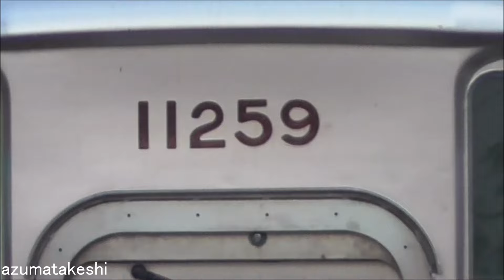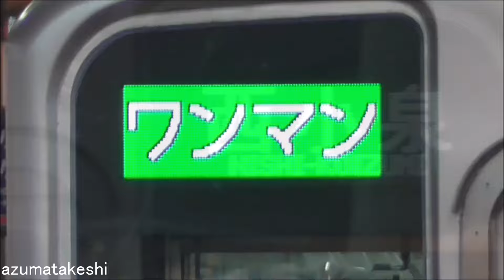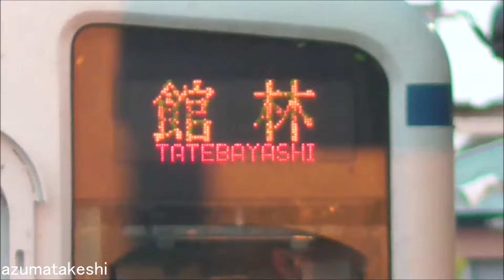【8572F×11259F 東武小泉線 期間限定 貴重な並び！】東武ワンマン10030系 6編成目 11259F運用開始、館林以北ワンマン8000系 2両 残り1編成 8572F 再び運用復帰！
2024年08月09日

館林以北のワンマン8000系 2両は、ワンマン10030系で置き換え、および亀戸・大師線への転属により、世代交代が進み、ラスト1編成 8572Fのみとなっています。
残り1編成となった8572Fも、いつ館林以北から姿を消してもおかしくない状況となっています。

一方、 2024年08月05日 6編成目 11259Fが、桐生線・小泉線(東小泉⇔太田⇔赤城)で運用開始しました。

本日、残り1編成 8572Fと、運用開始直後の11259Fが小泉線の運用に入りましたので、並びを撮影して来ました。

◆館林以北 ワンマン8000系 8572F運用履歴
　2024年04月20日 11257F運用開始に伴い運用離脱
　2024年05月20日 1か月ぶりに運用復帰（桐生線）
　2024年07月14日 再び運用離脱
　2024年07月27日 2週間ぶりに運用復帰（桐生線）

◆10030系 リニューアル＆ワンマン工事履歴
　　編成　　津覇入場　　　 工場内工事開始 屋外留置　　　 南栗橋入場　　 南栗橋出場 　　運用開始　　　　廃車
　①11258F　2022年02月15日 2022年12月28日 2023年08月19日 2023年10月16日 2023年11月07日 2023年12月21日→8561F
　②11263F　2022年02月15日 2023年07月29日 2023年10月27日 2023年12月25日 2024年01月19日 2024年01月26日→8565F
　③11261F　2022年05月11日 2023年08月26日 2023年12月09日 2024年02月01日 2024年02月15日 2024年02月20日→8562F
　④11266F　2022年05月11日 2023年10月02日 2024年01月27日 2024年02月16日 2024年03月01日 2024年03月02日→8568F
　⑤11257F　2023年11月14日 2023年11月25日 2024年03月09日 2024年03月25日 2024年04月09日 2024年04月20日→8572For8575F
　⑥11259F　2023年11月14日 2023年12月25日 2024年05月04日 2024年05月30日 2024年07月23日 2024年08月05日
　⑦11260F　2024年01月12日 2024年02月17日 2024年06月01日 2024年06月25日 2024年08月09日

◆東武10030系 2両固定（18編成×2両＝36両）検査期限データ
　車番　 製造　　ワ更新　全検・重検　検切れ
　11264F 1995年　未更新　2020年09月→2024年09月（運用中）
　11268F 1996年　未更新　2020年11月→2024年11月（運用中）
　11265F 1996年　未更新　2021年01月→2025年01月（運用中）
　11267F 1996年　未更新　2021年11月→2025年11月（運用中）

　11258F 1994年　2023年　2023年11月→2027年11月（ワンマン）
　11263F 1995年　2024年　2024年01月→2028年01月（ワンマン）
　11261F 1995年　2024年　2024年02月→2028年02月（ワンマン）
　11266F 1996年　2024年　2024年03月→2028年03月（ワンマン）
　11257F 1994年　2024年　2024年04月→2028年04月（ワンマン）
　11259F 1994年　2024年　2024年07月→2028年07月（ワンマン）
　11260F 1995年　2024年　2024年08月→2028年08月（ワンマン 南栗橋入場中）

　11256F 1994年　2024年　2022年01月→2026年01月（津覇工事中）
　11262F 1995年　2024年　2019年08月→2023年08月（津覇工事中 検切れ）
　11254F 1992年　2024年　2019年11月→2023年11月（津覇工事中 検切れ）
　11255F 1992年　2024年　2020年01月→2024年01月（津覇工事中 検切れ）
　11251F 1992年　2024年　2020年06月→2024年06月（津覇工事中 検切れ）
　11253F 1992年　2024年　2019年07月→2023年07月（津覇工事中 検切れ）
　11252F 1992年　2024年　2020年10月→2024年10月（津覇工事中）

◆東武小泉線・桐生線・佐野線・亀戸線・大師線ワンマン8000系（6編成×2両＝12両）検査期限データ
　8572F　1981年 2020年10月→2024年10月（館林以北）予備車or転属or廃車
　8575F　1982年 2021年04月→2025年04月（亀戸・大師線）(黄)車内LED案内表示器無し
　8574F　1982年 2021年08月→2025年08月（亀戸・大師線）
　8576F　1982年 2021年11月→2025年11月（亀戸・大師線）
　8579F　1983年 2021年12月→2025年12月（亀戸・大師線）
　8577F　1982年 2023年06月→2027年06月（亀戸・大師線）(橙)

　車番　 製造　　更新　　全検・重検　検切れ
　11204F 1985年　2017年　2021年08月→2025年08月
　11203F 1985年　2017年　2021年10月→2025年10月
　11202F 1984年　2014年　2022年07月→2026年07月
　11201F 1984年　2015年　2023年12月→2027年12月(SIV)

　853F　1978年 2020年09月→2024年09月
　855F　1980年 2020年11月→2024年11月
　804F　1979年 2021年04月→2025年04月
　805F　1980年 2021年08月→2025年08月
　852F　1979年 2024年01月→2028年01月
　854F　1979年 2024年02月→2028年02月
　851F　1979年 2024年04月→2028年04月
　801F　1979年 2024年05月→2028年05月
　802F　1979年 2024年07月→2028年07月
　803F　1978年 2024年08月→2028年08月

◆2023年度　移動等円滑化取組計画書（9ページ）

◆2024年度　移動等円滑化取組計画書（5ページ）

◆東武10000系列 8両運用 組み合わせ（全2両固定、全4両固定 使用状況 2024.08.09時点)

◆8両運用数
　平日　9運用
　休日　8運用

◆8両（8両固定）
　11801F
　11802F

◆8両（4両＋4両）　　　　固定編成化　前回検査
　11431F(両)＋11433F(両)
　11434F(上)＋11444F(下) なし　　　　2023年10月
　11436F(上)＋11447F(下) 2024年04月
　11437F(上)＋11435F(下) 2024年05月
　11453F(上)＋11432F(両)
　11459F(上)＋11458F(下) なし　　　　2023年11月

◆8両（6両＋2両）
　11663F＋11264F
　11657F＋11267F
　11664F＋11268F

◆単独留置
　11265F 北春日部
　11451F(上) 南栗橋
　11454F(下) 南栗橋

(上)＝上り方のみデジタル無線取付
(下)＝下り方のみデジタル無線取付
(両)＝上り方、下り方デジタル無線取付